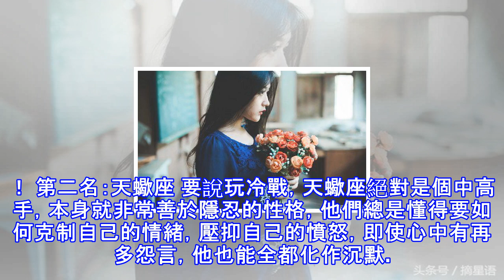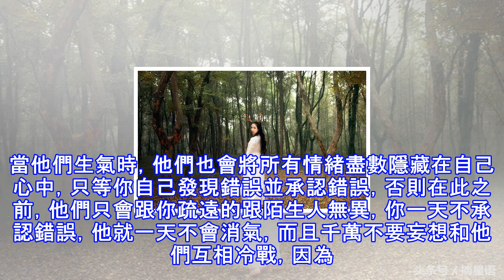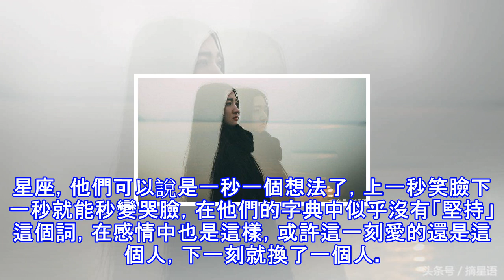玩冷戰，你絕對玩不過這幾個星座！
有很多人，生氣是並不會大吼大叫，而是會跟你冷戰，一言不發。而有時候冷戰其實比吵架更容易讓人心累，尤其是下面這幾個星座的人，要跟他們玩冷戰，你絕對不是對手！  第一名：金牛座 金牛座是一個性格比較內斂的星座，他們大都非常有耐心，而且沉得住氣。當他們生氣時，他們從不會對你大吼大叫，最慣用的手段就是冷戰，而且在你主動求和前，他們是絕對不會對你心軟的，即使是你一直在他面前晃，他也能將你當空氣，直至你敗下陣來，主動認錯！ 第二名：天蠍座 要說玩冷戰，天蠍座絕對是個中高手，本身就非常善於隱忍的性格，他們總是懂得要如何克制自己的情緒，壓抑自己的憤怒，即使心中有再多怨言，他也能全都化作沉默。他們生氣，不是故作...